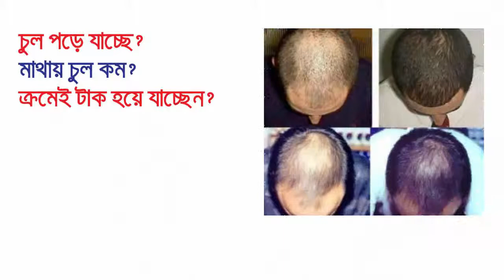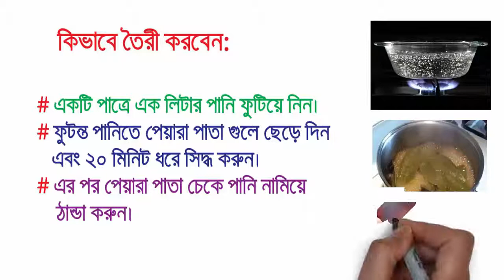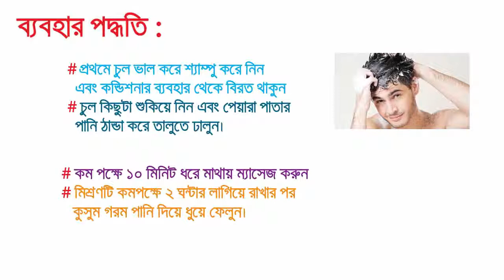চুল গজাবে মাথায়|প্রাকৃতিক উপয়|100% Stop Your Hair Loss & growth solution| Dhaka Online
Guava Leaves Can Extremely 100% Stop Your Hair Loss & growth solution
Hair loss is also most associated with stress, pregnancy, menopause and weight loss, but it can happen many reasons. It’s normal for your body to react to the stressful situations it undergoes and its reaction often manifest through hair loss. Stress can also cause a hormonal imbalance and lead to excessive hair loss.